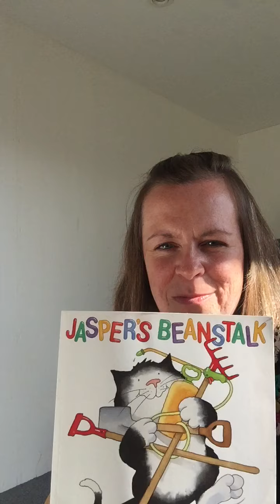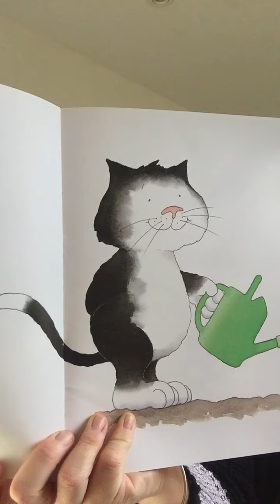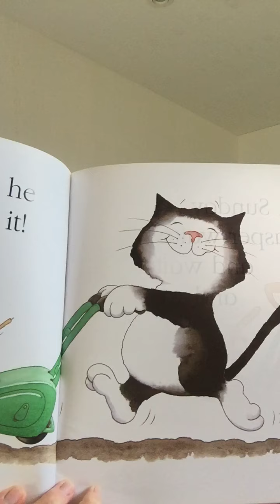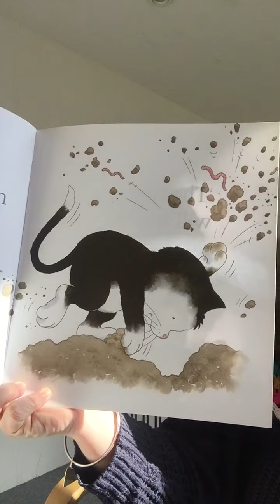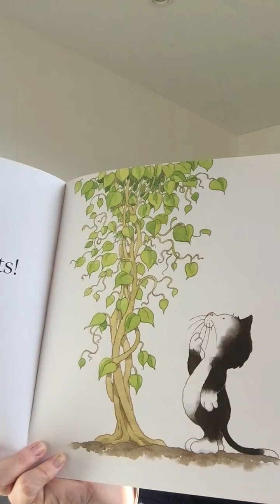Nursery Storytime - 'Jaspers Beanstalk'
Read along with Mrs Morris as she reads 'Jaspers Beanstalk.'